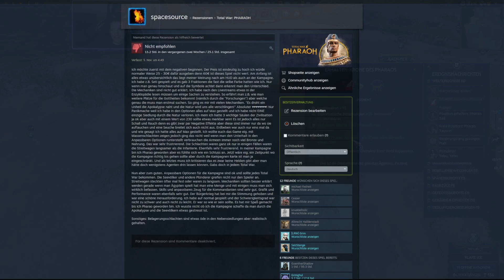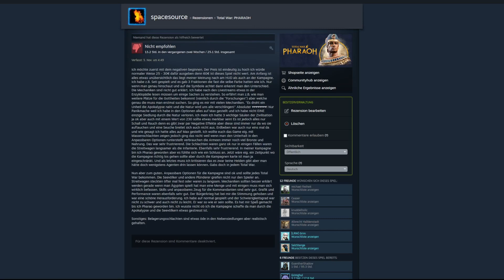Meine Meinung zu Total War Pharaoh